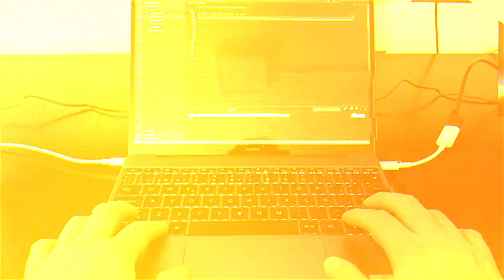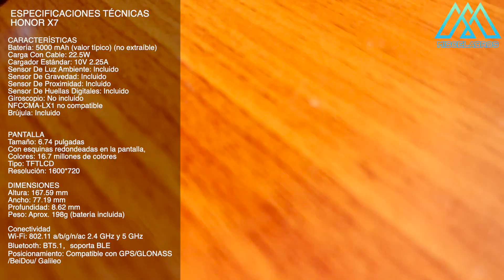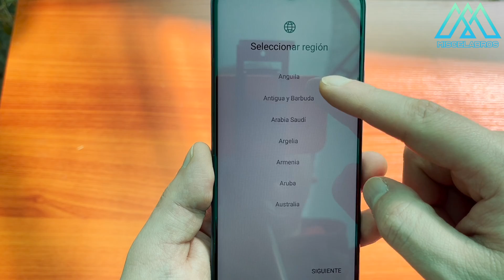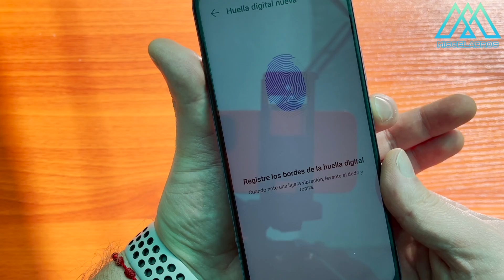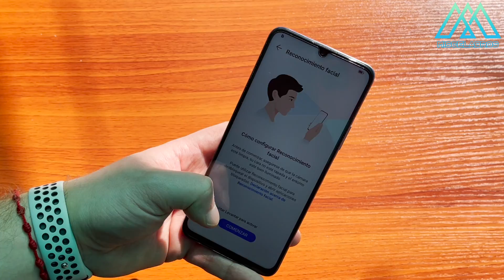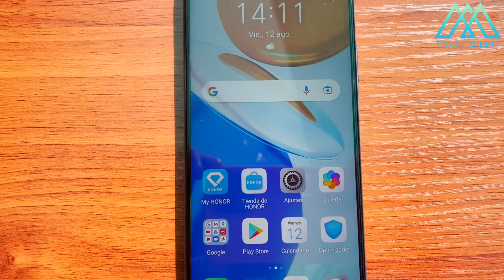Unboxing Honor X7 | [Agosto 2022]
Estimados Amigos, les compartimos aquí el unboxing del Honor X7.
En las próximas semanas le probaremos y haremos el Review en detalle que tanto les gusta.
Un abrazo.